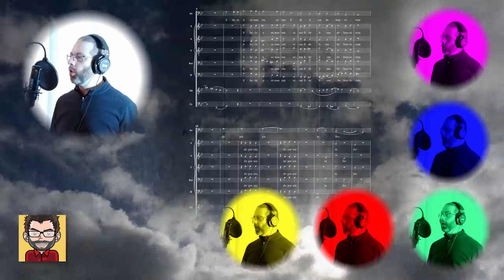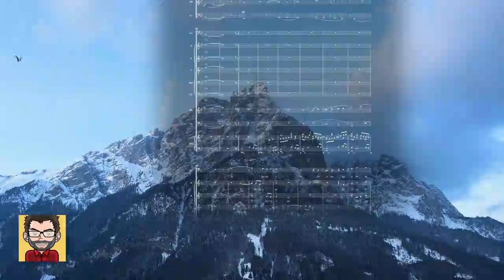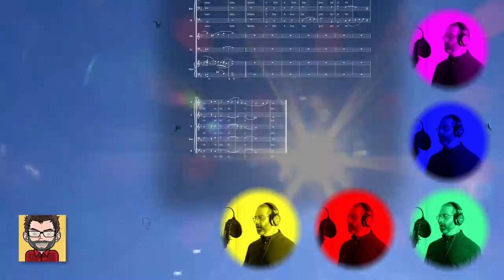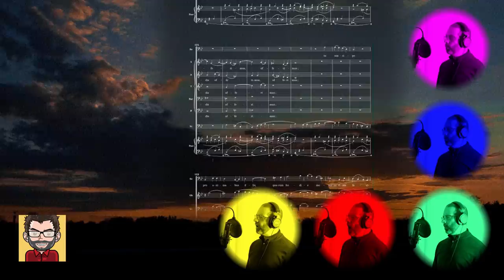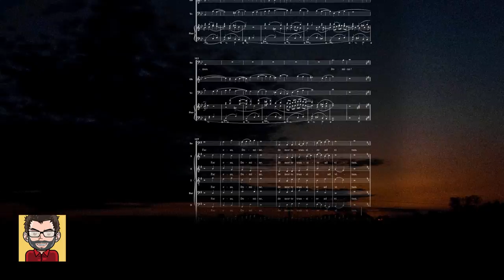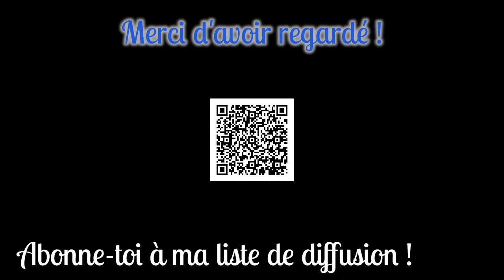Offertoire (Petite Messe pour le Repos, draft 3)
👉 Voici l'Offertoire complet de la Petite Messe pour le Repos, à l'issue de sa troisième révision.

👉 Sommaire
00:00 - Domine Jesu
02:40 - Hostias
05:05 - Générique

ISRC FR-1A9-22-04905